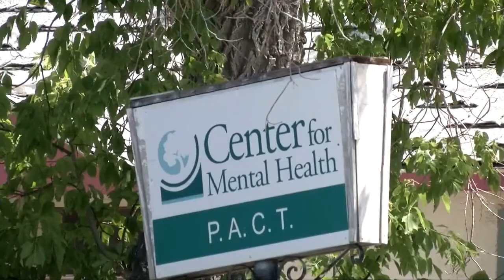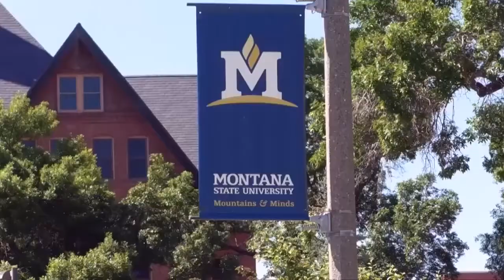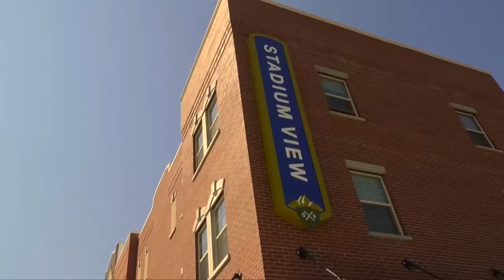Q2 Top Stories on MTM, Tuesday 8-7-18